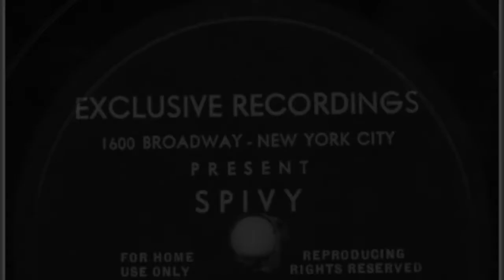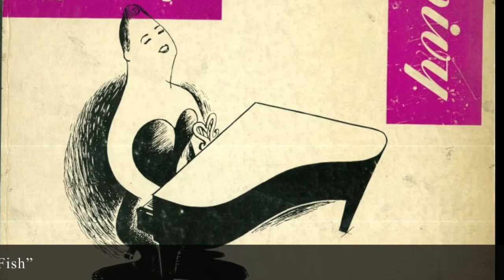Madame Spivy - A Tropical Fish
Madame Spivy LeVoe aka Bertha Levine (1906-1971) was an entertainer, nightclub owner and actress. This song, which she co-wrote with Jill Rainsford, was recorded for her 78 album Seven Gay Sophisticated Songs (1939). Madame Spivy ran a legendary chic gay piano bar called Spivy’s Roof that was profiled in the book Gay New York and is mentioned in several other memoirs about notable gay personalities at that time. Some of her later acting work included roles in The Manchurian Candidate, Requiem For A Heavyweight, The Fugitive Kind (with Marlon Brando) and Alfred Hitchcock Presents.